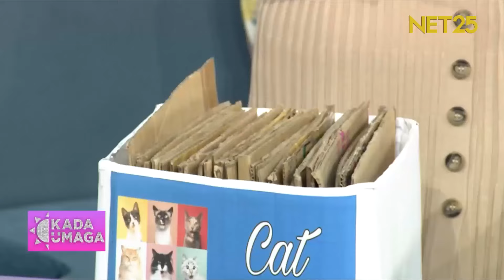MALAKING TULONG PALA ITONG PET LIFE HACKS NINA GIRL KADA DAIANA MENEZES AT STARKADA VIA LORICA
Pet lover ka ba? Ito ang life hacks para sa’yo! 🫵🏻🤣

Oras na para matuto ulit ng life hacks sa HacksEntertainment sa KadaUmaga dahil tuturuan tayo ng ating Amiga na si Daiana Menezes at Starkada Via Lorica ng less hassle daily tasks, budget friendly, at resourcefulness! 🐶🐱